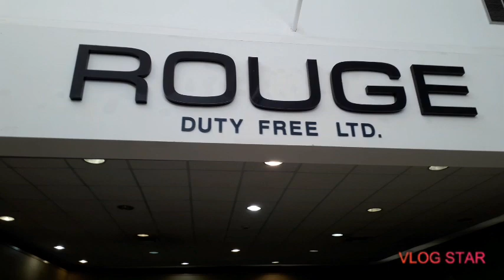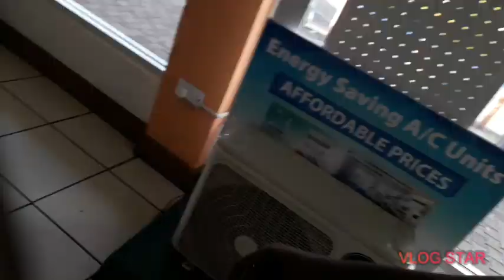RUNNING ERRANDS ON A BUSY DAY 🏃🏾‍♀️ | CLIP 2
Hey Soy Fam, this is clip 2 of me running errands. If you have not seen clip 1 please go look at it before looking at this one. Enjoy!